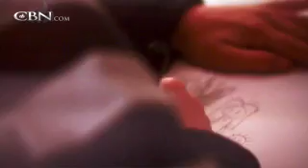Chip LaPole: Looking Up At the Bottom - CBN.com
Drug addiction caused Chip LaPole to lose everything. It was then that he surrendered his life to Jesus... The Christian Broadcasting Network CBN